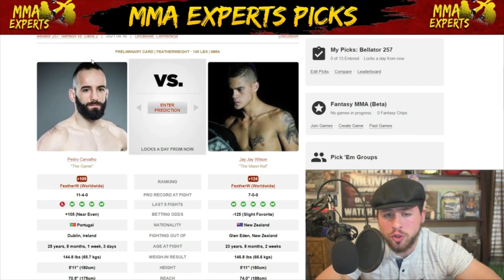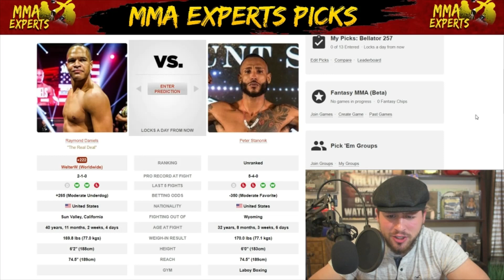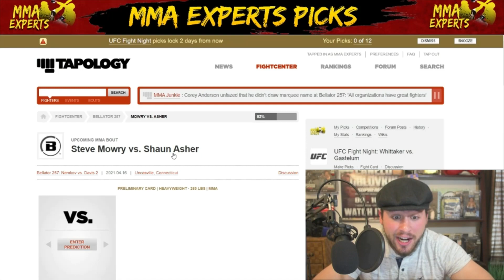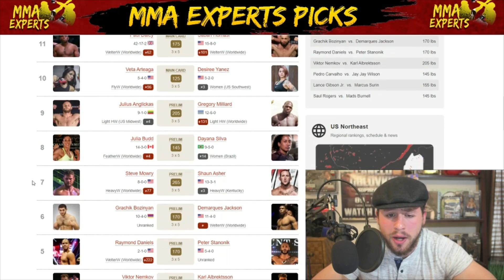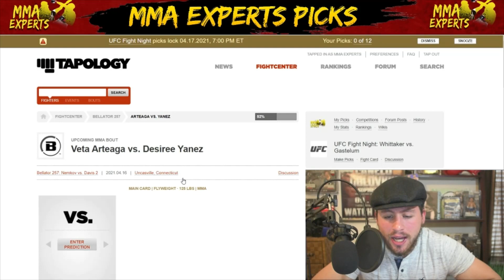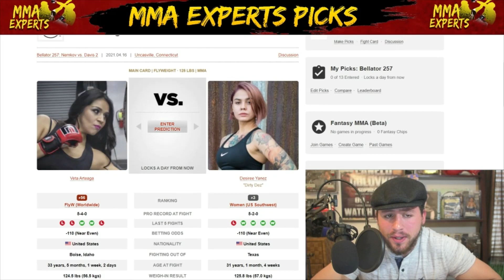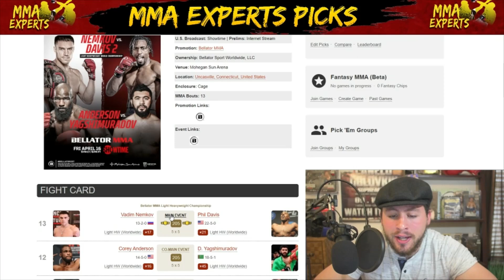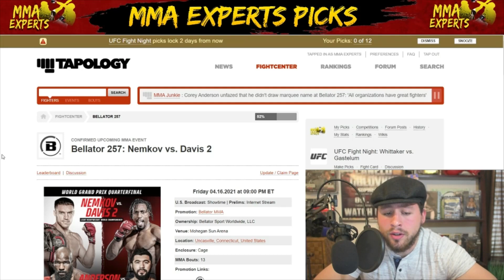Bellator 257 Nemkov vs. Davis 2 Weigh In Recap & Predictions | Full Card Betting Preview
Bellator returns to Showtime with another epic card! In the main event Vadim Nemkov defends his title against former foe Phil Davis. The first fight was extremely competitive with Nemkov taking a split decision victory! He will look to move to 2-0 against Davis. Davis is looking for redemption and is currently riding a 3 fight win streak! The winner of this matchup will move on to the next round of the light heavyweight grand prix and face either Yoel Romero or Anthony Johnson!

In the co-main event former UFC contender Corey Anderson will look for his second win in Bellator as he faces off against the hard hitting Dovletdzhan Yagshimuradov! The winner will face former champion Ryan Bader in the grand prix semi-finals.

Editor Instagram @the.mez_56

MAIN CARD (Showtime, 9 p.m. ET)

Champ Vadim Nemkov (204.5) vs. Phil Davis (205) – for light heavyweight title; light heavyweight tournament opening round
Corey Anderson (204.75) vs. Dovletdzhan Yagshimuradov (204.5) – light heavyweight tournament opening round
Veta Arteaga (124.5) vs. Desiree Yanez (125.75)
Paul Daley (174.75) vs. Sabah Homasi (175)
PRELIMINARY CARD (MMA Junkie, 6 p.m. ET)

Julius Anglickas (205) vs. Gregory Milliard (205.5)
Julia Budd (145.25) vs. Dayana Silva (144.75)
Shaun Asher (247.25) vs. Steve Mowry (247.25)
Grachik Bozinyan (170) vs. Demarques Jackson (170.5)
Raymond Daniels (169.75) vs. Peter Stanonik (170)
Karl Albrektsson (205.75) vs. Viktor Nemkov (206)
Pedro Carvalho (144.75) vs. Jay Jay Wilson (146.75)*
Lance Gibson Jr. (155) vs. Marcus Surin (155.25)
Mads Burnell (146) vs. Saul Rogers (145.75)
* Wilson missed weight by .75 pounds and was fined 20 percent of his purse